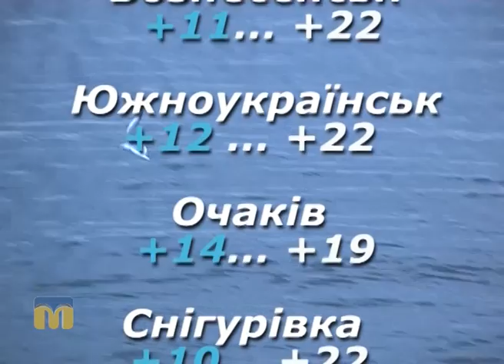Народні прикмети, прогноз погоди на 2 жовтня 2016 року